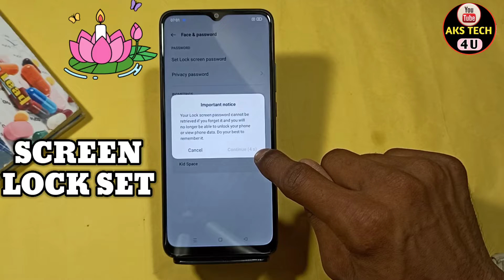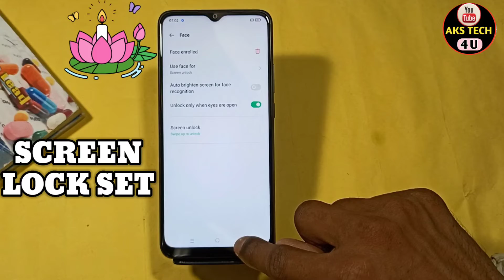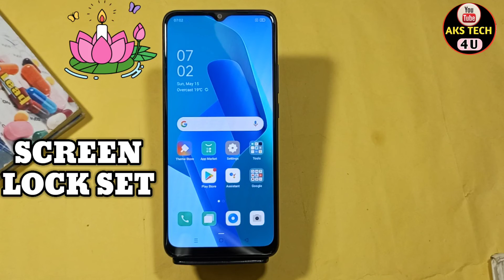How To Set Screen Lock Oppo A17 | Oppo A17 में Finger Lock कैसे लगायें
How To Set Screen Lock Oppo A17 | Oppo A17 Finger Lock कैसे लगायें

Akstech4u ,Oppo A17 screen lock, pattern lock setting in Oppo A17, Oppo A17 pattern lock,Oppo A17 me Fingerprint lock kaise lagaye,
how to set pattern lock inOppo A17,Oppo A17 mein finger screen lock kaise lagaye,
Oppo A17 face lock setting,Oppo A17 password setting,Oppo A17 tips and tricks,Oppo A17 Screen lock,How to set fingerprint lock inOppo A17,
How to Set Face Lock in Oppo A17,Oppo A17 finger lock,